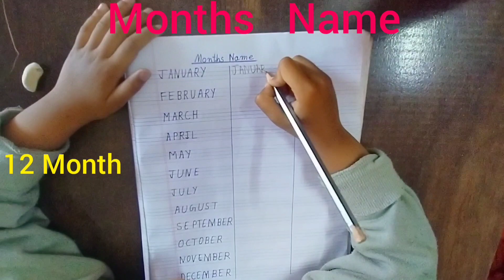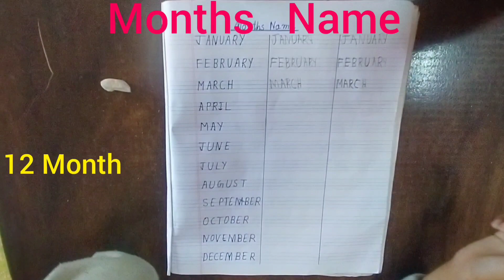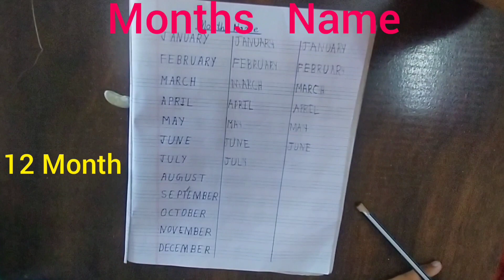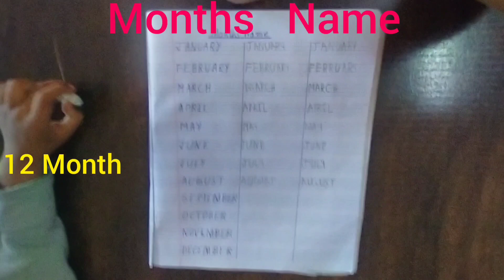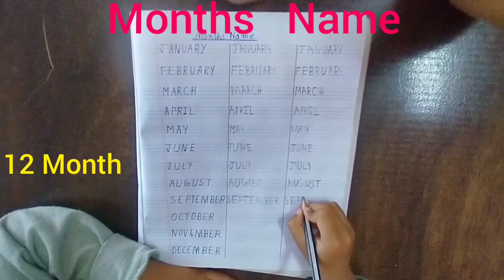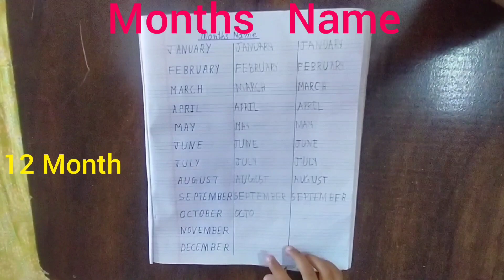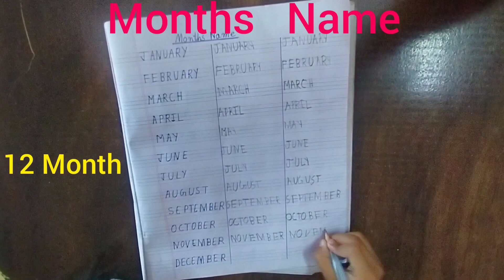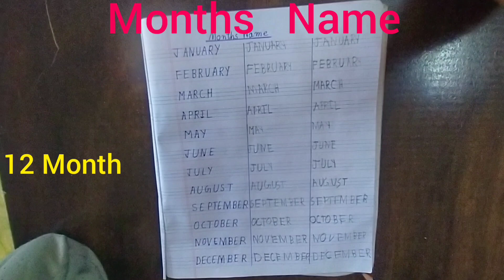January February month name/January February ki spelling/Mahino ke name/Month name write for kids.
Name of 12 Month in English.

Hi -
"Kids "